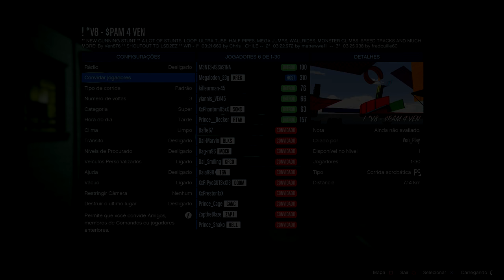GTA V ONLINE - CORRIDAS DAS BOLAS EXPLOSIVAS MEGA USOU O PENDRIVE.[PT-BR]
CAIXA POSTAL DO TIO METRALHA:

NOME: TIO METRALHA
CAIXA POSTAL: 4036
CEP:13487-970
LIMEIRA SP

Grand Theft Auto V é um jogo eletrônico de ação-aventura desenvolvido pela Rockstar North e publicado pela Rockstar Games. É o sétimo título principal da série Grand Theft Auto e foi lançado originalmente em 17 de setembro de 2013 para PlayStation 3 e Xbox 360, com remasterizações lançadas em 18 de novembro de 2014 para PlayStation 4 e Xbox One, e em 14 de abril de 2015 para Microsoft Windows. O jogo se passa no estado ficcional de San Andreas, com a história da campanha um jogador seguindo três criminosos e seus esforços para realizarem assaltos sob a pressão de uma agência governamental. O mundo aberto permite que os jogadores naveguem livremente pelas áreas rurais e urbanas de San Andreas.

A jogabilidade é mostrada em uma perspectiva de terceira pessoa e o mundo pode ser atravessado a pé ou com veículos. Os jogadores controlam três protagonistas e podem alternar entre eles durante e fora das missões. A história é centrada em sequências de assaltos, com muitas missões envolvendo a jogabilidade de tiro e direção. Um sistema de "procurado" define a resposta e agressividade das forças da lei contra os crimes cometidos pelo jogador. O modo multijogador é o Grand Theft Auto Online, que permite que até trinta jogadores explorem o mundo e entrem em partidas competitivas ou cooperativas.

O desenvolvimento começou pouco depois do lançamento de Grand Theft Auto IV em 2008 e foi compartilhado por várias das subsidiárias da Rockstar ao redor do mundo. A equipe se influenciou por muitos de seus projetos anteriores como Red Dead Redemption e Max Payne 3, com o jogo tendo sido projetado ao redor de três protagonistas a fim de inovar a estrutura principal da série. Boa parte dos trabalhos de desenvolvimento centraram-se na criação do mundo aberto, com vários membros da equipe realizando pesquisas de campo pelo Sul da Califórnia. A trilha sonora contém músicas licenciadas e músicas originais compostas por um grupo de produtores que colaboraram no decorrer de vários anos.

Grand Theft Auto V recebeu uma enorme campanha de divulgação e altas expectativas. Quebrando recordes de vendas na indústria, tornou-se o produto de entretenimento mais rapidamente vendido da história, arrecadando oitocentos milhões de dólares na estreia e alcançado um bilhão em apenas três dias. Ele foi aclamado pela crítica, que elogiou seu desenho de múltiplos protagonistas, o mundo aberto, apresentação e jogabilidade. O jogo rendeu controvérsias devido sua representação das mulheres e uma missão contendo tortura para extração de informações. Considerado um dos títulos mais importantes da sétima geração de consoles e como um dos melhores jogos eletrônicos criados por muitos críticos e jogadores, Grand Theft Auto V também venceu vários prêmios, incluindo o de Jogo do Ano, de diversas publicações.

ID PSN Tag: MetralhaGamerx

Meu Skype
SKYPE:paulo_henrique30